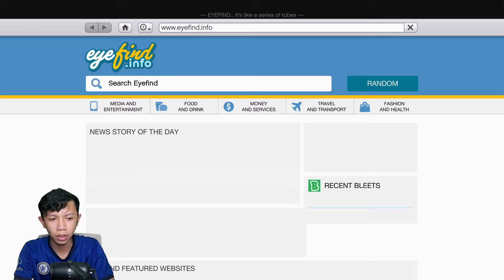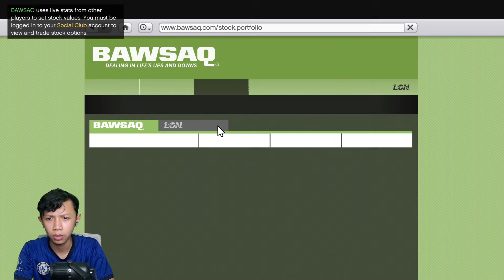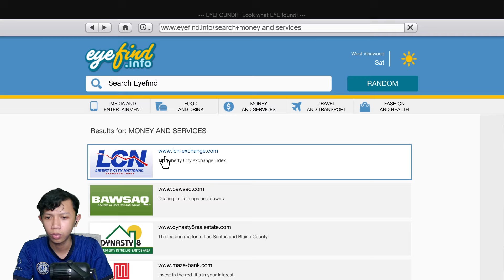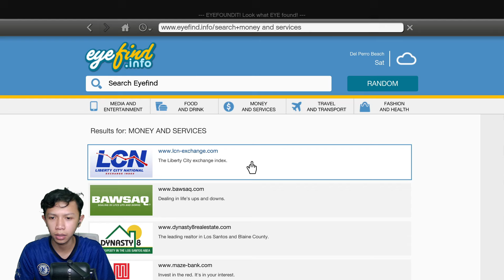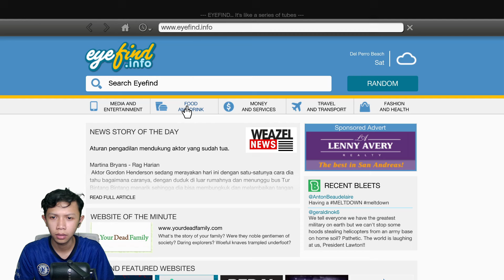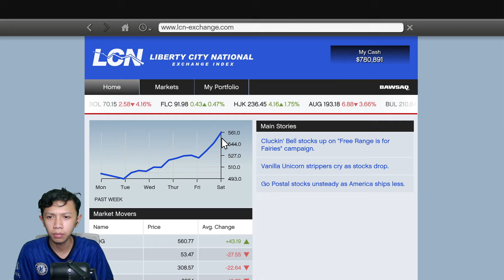MENCURI SENJATA NUKLIR YANG MAU DI JUAL KE CHINA! - GTA 5 Subtitle Indonesia - Part 7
Travor melakukan hal gila lagi kali ini, dengan mencuri senjata nuklir amerika yang mau di jual ke china!!